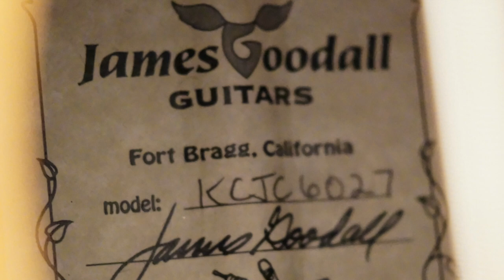Goodall KCJC Guitar at Guitar Gallery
or GUITAR GALLERY. Played by Lance Allen.